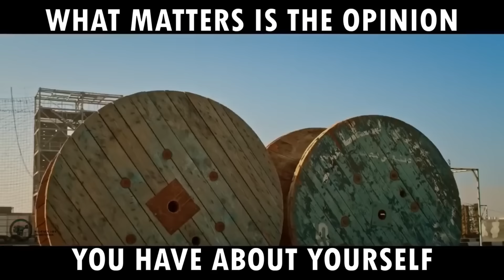All the girls ignored her because she is "ugly"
Make the most of what life gave you. The only opinion that you should care about is the opinion you have about yourself! Don't give up because you are not "pretty" or some stupid reason like that, fight and never stop improving!!!